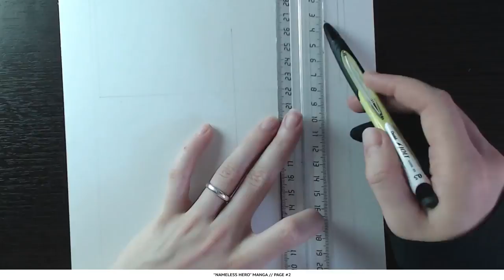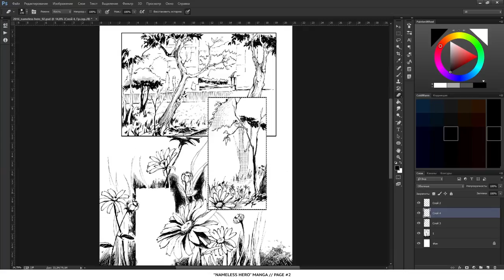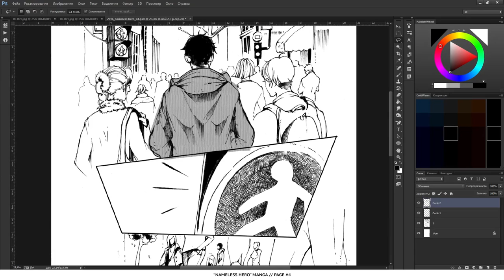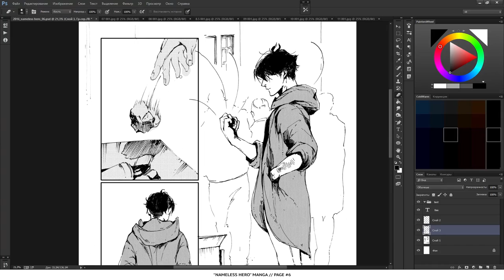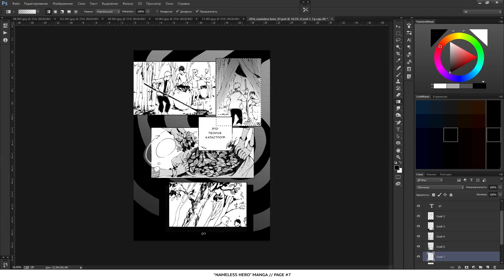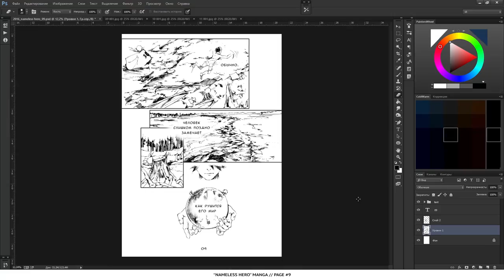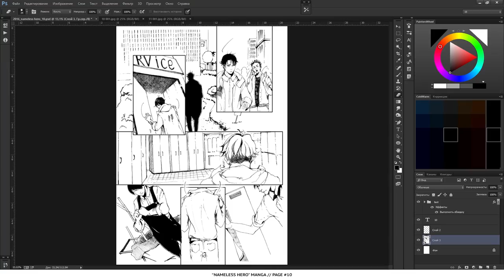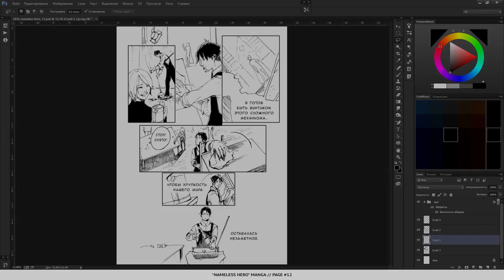Manga "Nameless Hero" Speedpaint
Hey! This is one of my latest manga. I had this idea since 2014, in 2017 me and my brother wrote it for «MANGA KINGDOM TOTTORI» annual contest. I also tried some new techniques here! Hope you like it too :)

👋 Some helpful plugins that I use:
Coolorus - an advanced color wheel for Photoshop. Color sliders, mixer, Gamut lock and much more to simplify the painting workflow.
PureRef - drag and drop reference viewer.

🎁 Gumroad shop page (Full process videos, Original PSDs + lots of stuff!)